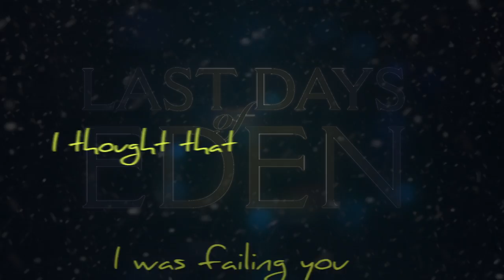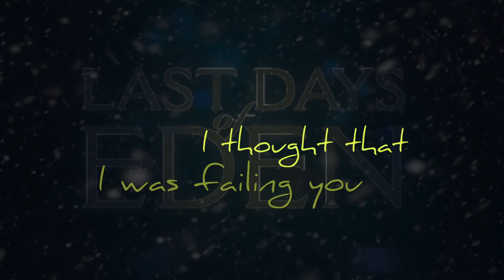LAST DAYS OF EDEN - Here Come The Wolves OFFICIAL Lyric Video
Official lyric video for "Here Come the Wolves", taken from the 2015 LAST DAYS OF EDEN album, "RIDE THE WORLD".

LAST DAYS OF EDEN's first studio album RIDE THE WORLD is out now worldwide via Pride & Joy.